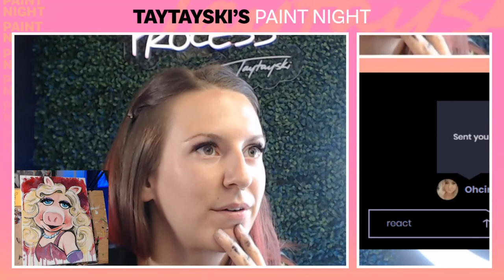Step by Step Paint Miss Piggy (& hangout) with Taytayski!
Come hangout in the recording of August 25th 2022's   live stream, and learn step by step how to paint  your own Miss Piggy! Please read ahead here for a supply list, quick jumps to get to specific parts of the painting and other information you need before you start.

** HEADS UP,  I ended up making her eyes a little far apart, try to make them closer than I tell you to in the live :)

Please note the photo we are using for reference is by Artist Thomas Webb

QUICK JUMPS:
7:45 to hear the rundown
13:17 to choose your starting color
17:00 to start painting and laying out the shapes
27:34 to start mapping out  her face
35:23 to start mapping out her hair
47:31 to start coloring him in
1:03:10 to start coloring in dress
1:08:40 to paint in her glove & eyelids
1:14:35 to add black outline for mouth and eyes
1:23:06  to start painting her fluffy hair
1:27:47 to darken blush spots
1:33:46 to outline the rest of her face
1:47:50 to fill in her eyes & paint pearl necklace
1:52:14 to paint her eyelashes
1:58:50 to start background
2:03:07 for white highlight
2:07:20 to add white  hair on top
2:14:25 to add darker value/shadow on hair

SUPPLIES:
In this case I used:

*Acrylic paints:
White
Black
Blue
Purple
Red
Yellow
Pink

A paint brand I use:

Once again, the original art we used as a reference belongs to the talented Thomas Webb
and miss piggy herself is owned by the Jim Henson Company